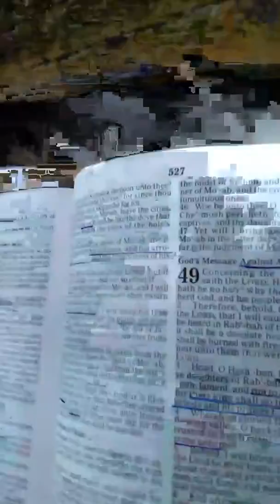Jeremiah. The men of moab their where six of them.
The men of moab will were baldness